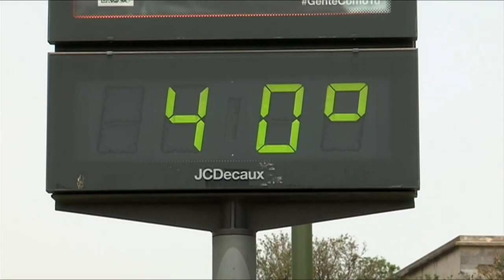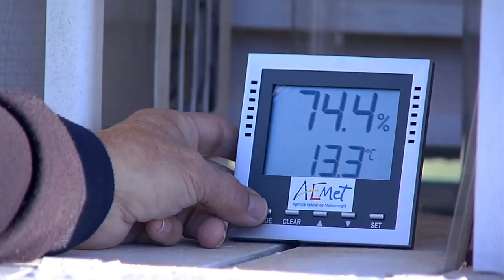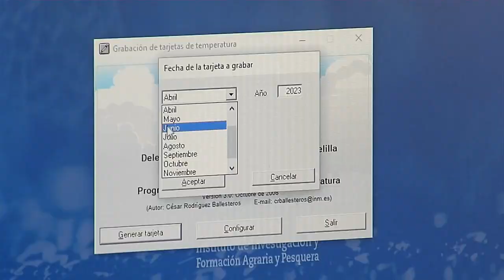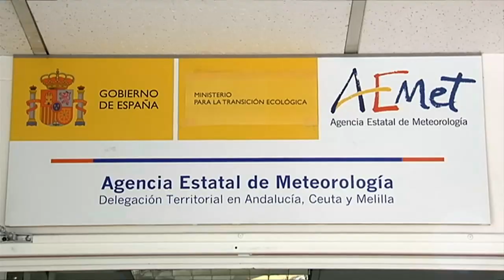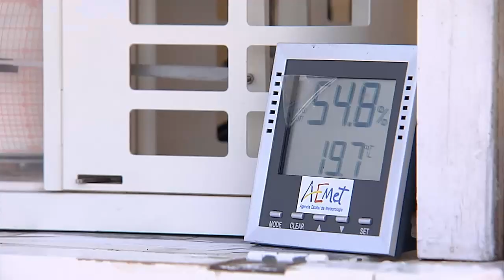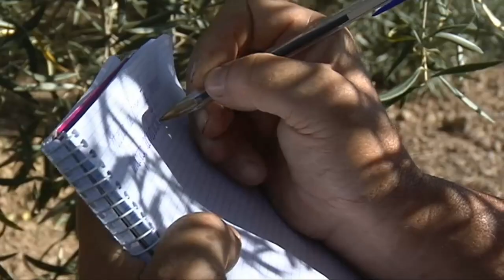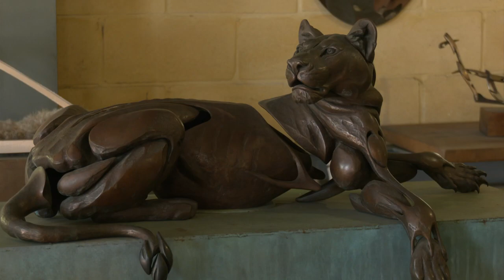Espacio protegido | Adaptación a la sequía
Esta nueva entrega de “Espacio Protegido” tiene como tema central la sequía, que sigue siendo la circunstancia que más preocupa por su impacto en numerosas actividades y también por su repercusión en el medio natural. La Agencia Estatal de Meteorología cuanta con una red de voluntarios que recogen datos en diferentes puntos del territorio andaluz.
Por otro lado, agricultores de la campiña cordobesa se han incorporado a un proyecto de reforestación que multiplica la biodiversidad y facilita la adaptación a la sequía.
Y por último, el programa se hace eco de la obra del sevillano José Manuel Díaz Cerpa, conocido como Chiqui Díaz, uno de los escultores más reconocidos en su especialidad, y que dedica sus creaciones a la naturaleza.

Visita CanalSur Más para ver los programas completos.

Y tienes más noticias destacadas en la web de "Espacio protegido"